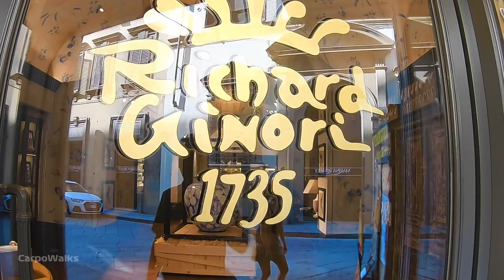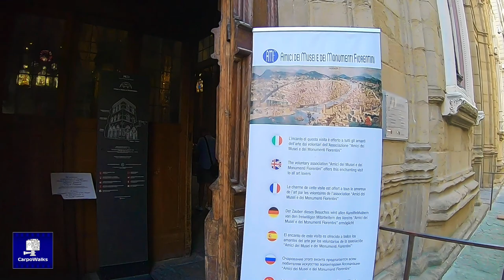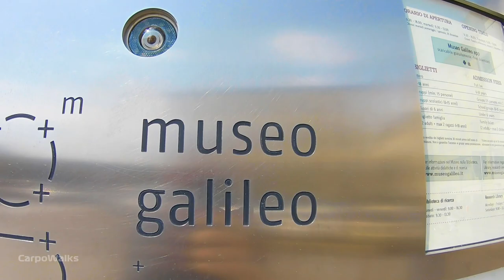Caminando por FLORENCIA (Walking Tour) | ITALIA - Con Subtítulos.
Si estás pensando en visitar Florencia algún día, este video es para ti!.
Caminaremos por algunas de sus calles más hermosas, cubriendo todo, desde la historia de la ciudad hasta la arquitectura única.
Si estás buscando una manera divertida e informativa de aprender sobre Florencia, entonces este video es ti!